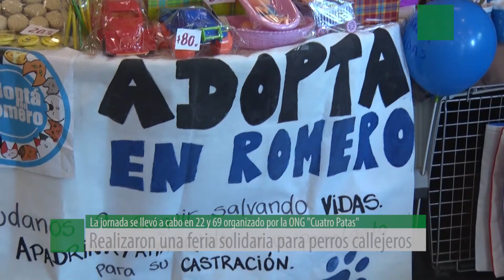Realizaron una feria solidaria para perros callejeros